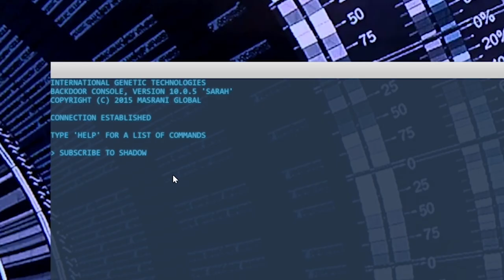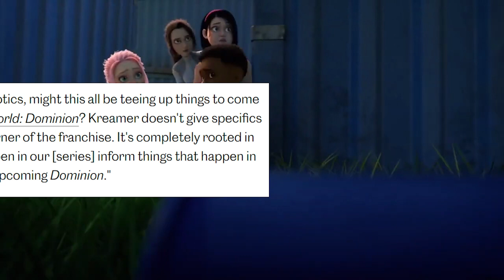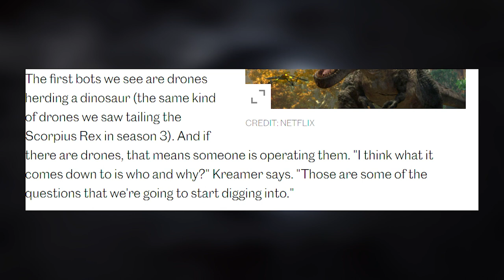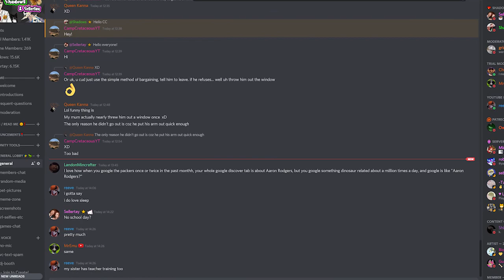TRAILER SHOWS Dr WU MISSING & INDORAPTOR IN CAMP CRETACEOUS SEASON 4!?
We have the official Trailer for Jurassic World Camp Cretaceous Season 4 but OUR Dr WU IS MISSING? & Will wee see the INDORAPTOR?

1. TURN ON POST NOTIFICATIONS ON MY YOUTUBE
3. THAT'S IT! I WILL CHOOSE A RANDOM PERSON WHO COMMENTED FROM THE LATEST VIDEO TO FEATURE IN MY VIDEO!
Join me on my journey to the top! Practicing all day everyday and always creating new content for you guys! You guys are the BEST!!!